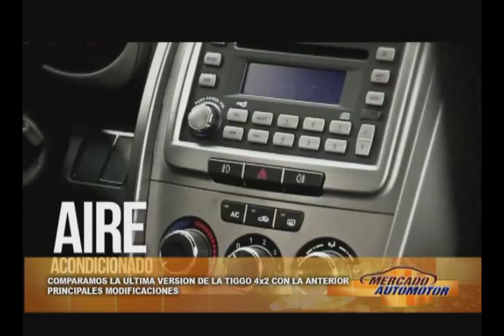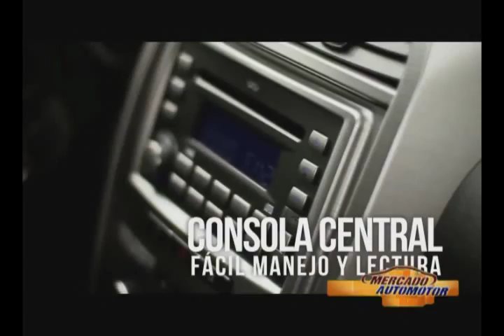comparativa chery tiggo